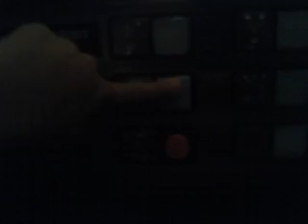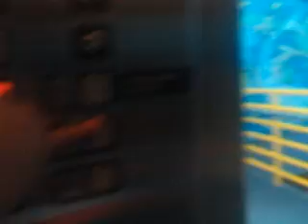Otis/Montgomery Hydraulic Elevator at the New Orleans Aquarium in New Orleans LA.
This is the other elevator here. Sorry the video ended, I was running out of space. This thing drops very hard. But it runs good. The motor is nice but Nathan and my mom talked over it. I'm sorry about that. The lanterns are Otis lanterns. But this is a Montgomery according to WarriorFan. He filmed this elevator and so did Gluse. Gluse said this was Otis. There is a 3rd elevator here but it's for the AMC. It's also a Schindler but it's MT. Elevexploring Southeast Louisiana by WarriorFan 225 filmed that one also. The fixtures are Adams on this elevator.